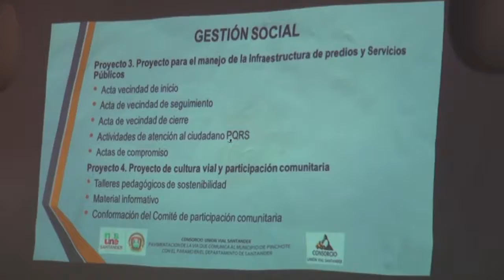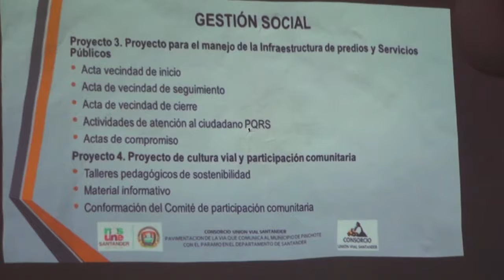PINCHOTE VÍAS RURALES